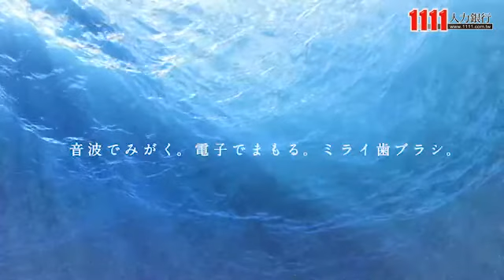康柏盛實業有限公司企業介紹影片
康柏盛實業有限公司
BIO-PURE